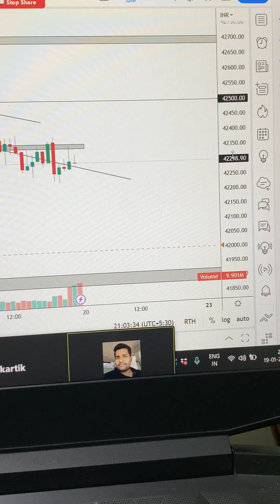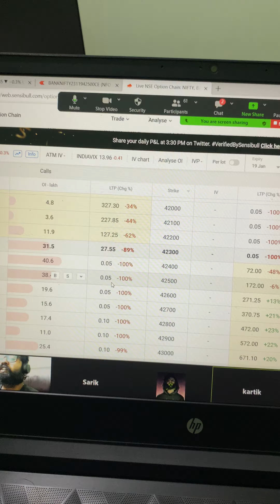All Out the money become zero on the day of expiry